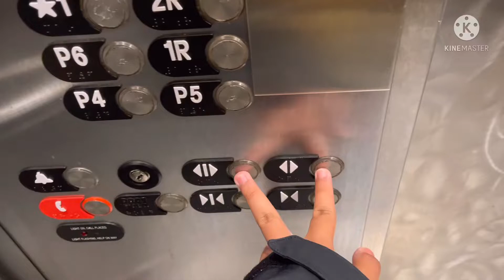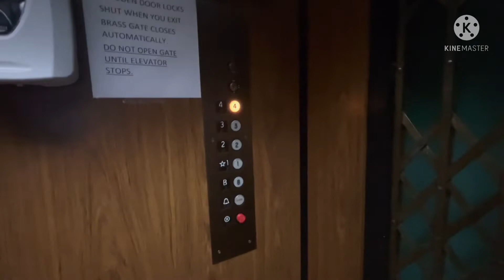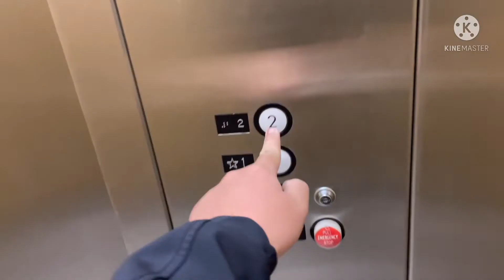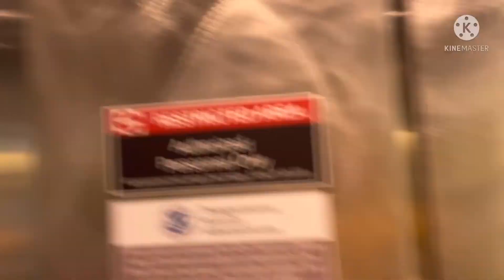First￼ EPIC! OTIS Gate Traction￼ Elevator Art Building - San Mateo, CA